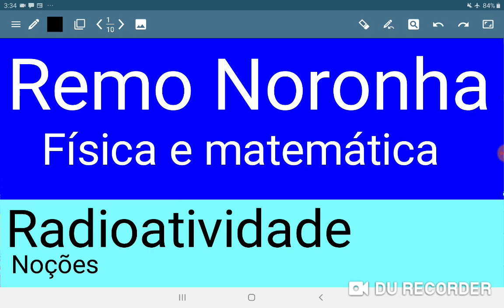Noções sobre Radioatividade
Radioatividade para iniciantes
Vamos estudar radioatividade, fusão e fissão nuclear.